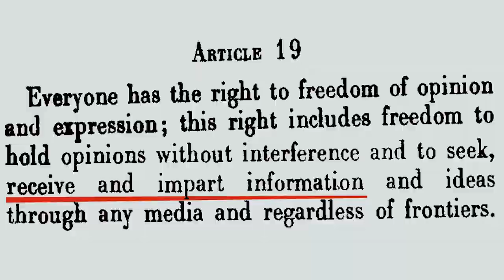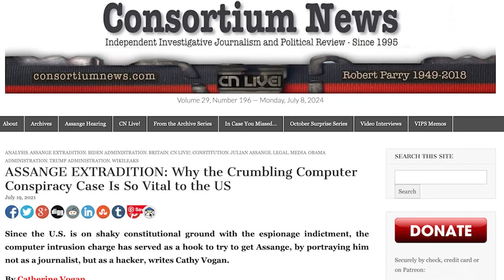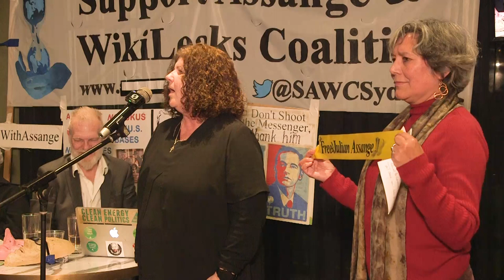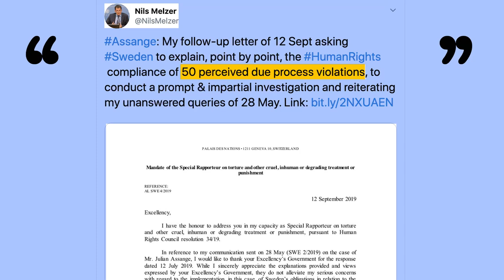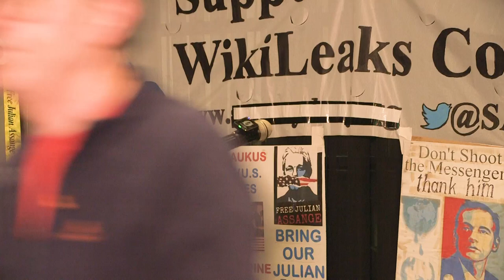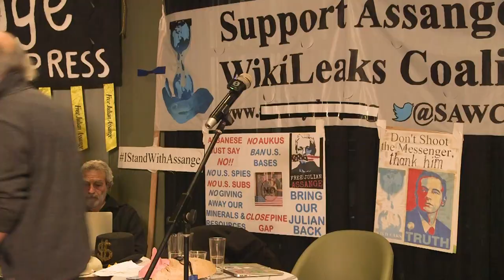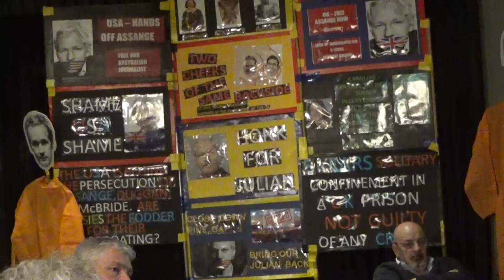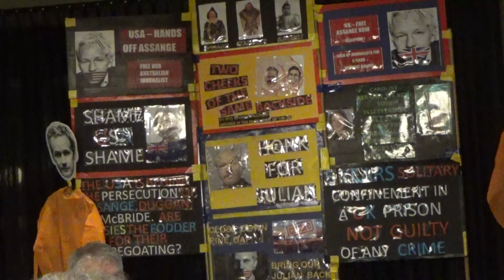THIS IS NOT A DREAM - Assange is Free!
Sydney event to celebrate the freedom of Julian Assange and those who battled to save him. Guest speakers: Mary Kostakidis,
Kym Staton
, Joe Lauria,
Cathy Vogan,
Mark Davis,
Scott Ludlam &
Peter Cronau

 + open mic for the street crews and exhibition of their artwork.

00:00    Preview - historic videos
02:27    A message from Mary Kostakidis
04:42    Ian Rose          (MC for Politics in the Pub)
06:17    Kym Staton     (The Trust Fall) + poetry reading
15:48    Joe Lauria       (Consortium News)
28:52    Cathy Vogan   (Consortium News)
33:25    Mark Davis      (lawyer & investigative journalist)
38:44    Mark Davis on John Pilger
41:06    Scott Ludlam  (former Greens senator)
47:19    Peter Cronau  (Declassified AU)
53:12    Grass roots activists:  Adriana Navarro + Karen Hemmings  +  Tribute to others inc. Diane Davy (+ film of Christine Assange at 1st protest) + Christine Keavney
1:03:45  Historic clip: 'Did You Have Any Idea?'
1:04:43  OPEN MIC  grass roots activists & some Q & A
1:24:55   Joe Lauria on compensation for Julian
1:28:35   END

Produced by Cathy Vogan for Politics in the Pub Sydney. MC Ian Rose.